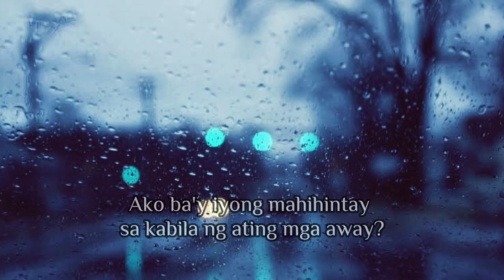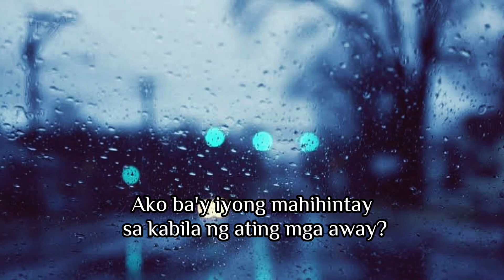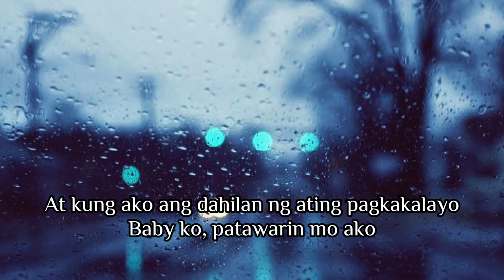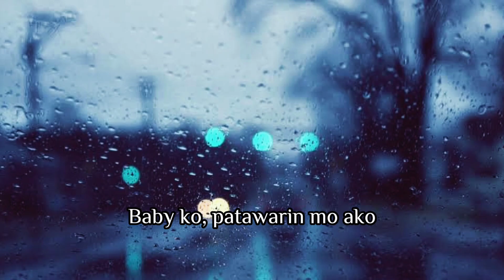Baby Ko - (Alds Cover)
Video Title: Baby Ko/My Baby - (Alds Cover)

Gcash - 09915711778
It is for me to use better devices for the recording.
It is highly appreciated! ♥️